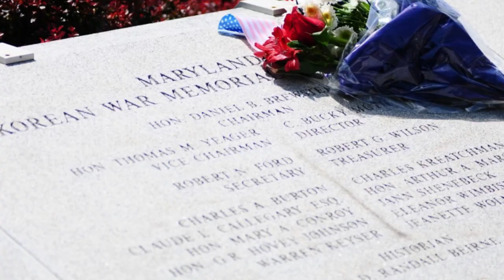Korean Armistice Anniversary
Today marks 64 years since the Korean Armistice Agreement was signed that brought an end to acts of armed forces in Korea.